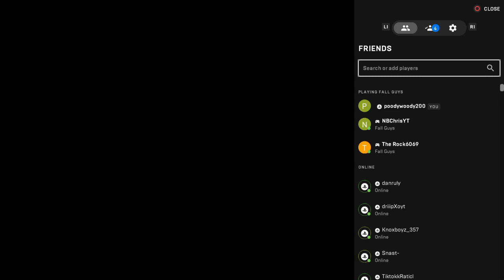Fall Guys i almost won